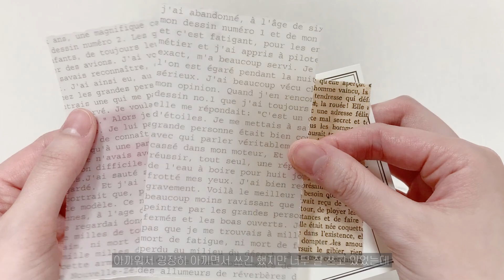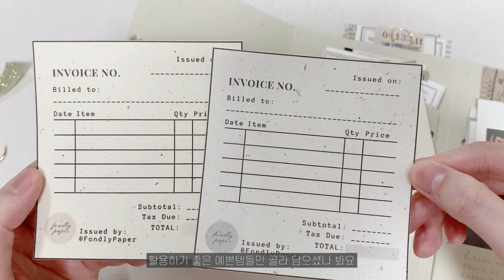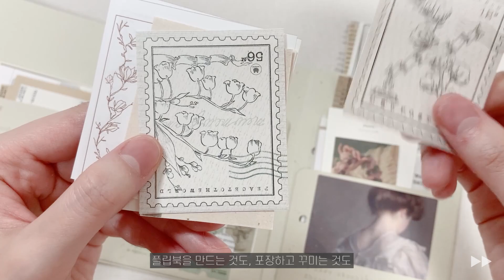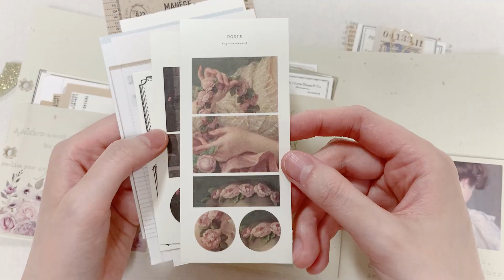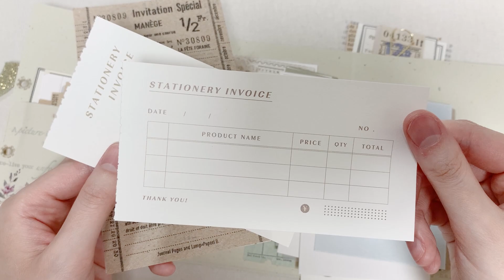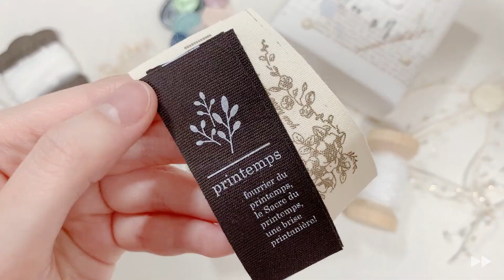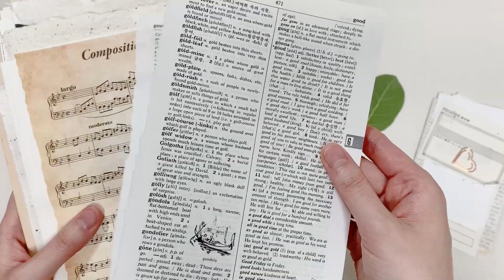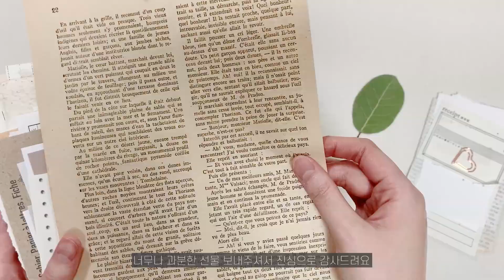선물 받은 예쁜 다꾸템 | 감성+빈티지 문구 | Happy Mail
* 화질이 좋지 않으면 HD 화질로 바꿔서 시청해 주세요 *

안녕하세요 셀린이에요 :D
오늘은 제가 너무나 애정하는 희님께서
예쁜 문구들을 보내주셔서
작은 보답의 의미로 영상을 만들어봤어요.
정성이 듬뿍.. 넘치도록 담겨있는 물품들을 보고
저를 위해 소중한 시간을 쓰셨을 희님을 생각하니
많이 죄송하면서도 정말 감동이었어요 ㅠㅠ
천사 같은 마음씨로 늘 다정하게 다가와 주시는 희님♡
개인적으로 희님의 팬이기도 하고
제가 손에 꼽는 다꾸러이시기도 해요!
이미 글로벌하게 인기 있으신 멋진 분💕
눈 호강하시고 싶으신 분들은 희님 인스타 놀러 가보세요!
정말 최고입니다 👍🏻👍🏻👍🏻